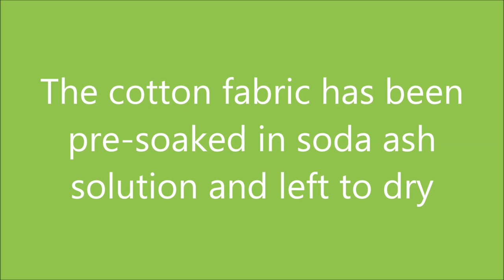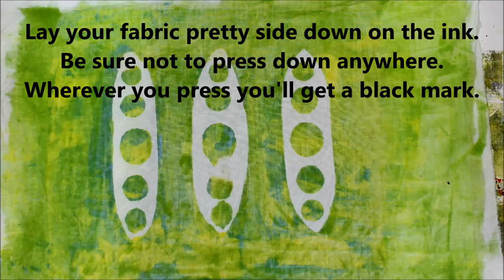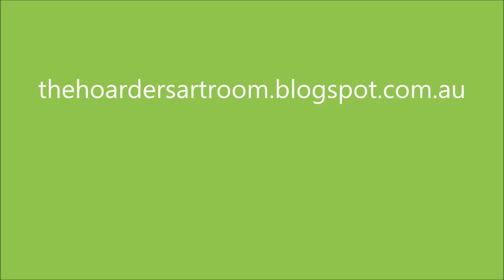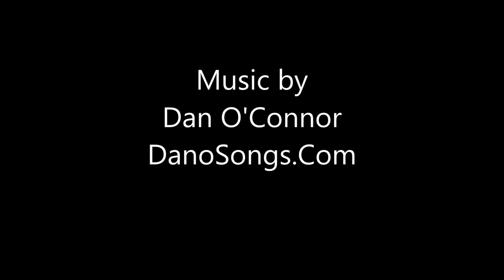Mono Printed Fabric, Thickened Dye, and Gelli®